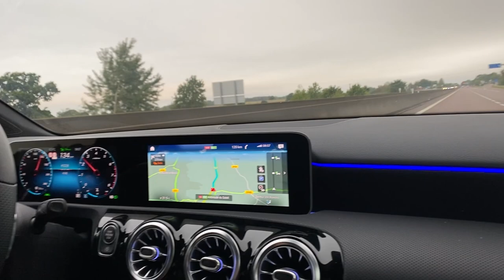Un SÉJOUR en PARC D'ATTRACTION avec UN BEUNET ( Disney 2020 )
🎆 TikTok de Marion : Marionfm6914

🎆 TikTouk : LeVraiSouen

👕 Boutique ... tiens tiens tiens à venir